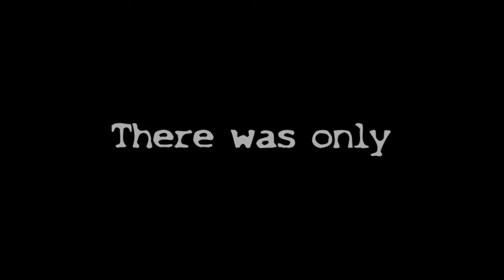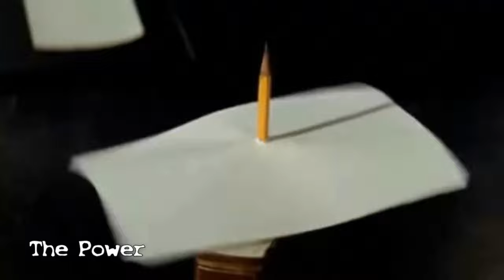Another Ode to Stop Motion [Reupload]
Link to the unedited original version.  Let's hope this video doesn't get blocked again.

Before CGI, there was only Stop Motion.  From O'Brien to Harryhausen, to the lesser-known, this video is a celebration of stop motion as a special effect.  While CGI might have taken over the film industry, stop motion is far from dead.

Editor's note: For the song titles by Toshihiko Sahashi, you will notice that there is a black background behind them, that is because I miss spelled his name and could not correct it because the file was corrupted.  I had to edit over it.  Sorry.

Thanks to Triops Studios for help with research for this video, we've been working on this since 10/2019.

355 films, tv shows, short films, commercials, and unmade projects were included in this video.  I was going to list here, but the word count wasn't enough to list everything.

Music used.
-Bernard Herrmann "The Fight with the Roc"
-Bernard Herrmann "Hydra's Teeth/ Skeletons Attack"
-Bernard Herrmann "The 7th Voyage of Sinbad - Overture"
-Mario Nascimbene  "One Million Years BC - Suite"
-Jerome Moross "The Valley of Gangi - Suite"
-Ennio Morricone "The Thing - Main Title"
-Laurence Rosenthal "Clash of the Titans - Main Title"
-Bernard Herrmann "Mysterious Island - Prelude"
-Toshihiko Sahashi "Sortie Order"
-Toshihiko Sahashi "Secretions of Birth"
-John Harrison "The Dead Walk"
-Toshihiko Sahashi "Countdown"
-Bernard Herrmann "Jason and the Argonauts - Prelude"